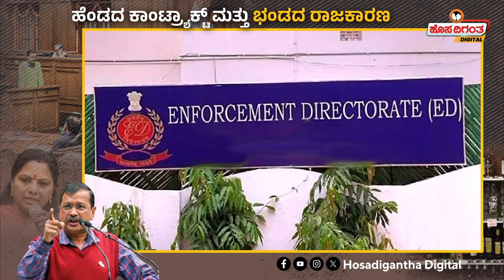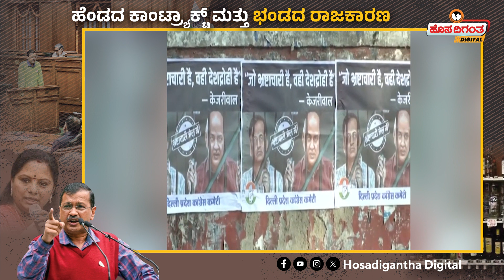Delhi Liquor Scam | ಹೆಂಡದ ಕಾಂಟ್ರ್ಯಾಕ್ಟ್‌ ಮತ್ತು ಭಂಡ ರಾಜಕಾರಣ | Arvind Kejriwal | MLC Kavitha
The Delhi Liquor Scam is an alleged political scandal concerning the Delhi Government, which paved its way through the introduction of Delhi's Excise Policy from 2021 to 2022. This policy brought in private firms and enterprise companies into the retailed liquor sectors. The allegations involve favour to the owners and shareholders of private sectors, waivers and reduction of license fee and creation of numerous licenses to all the new incoming enterprises, with exchange of bribery.[1] The Excise policy 2021-22 created by the ruling Aam Aadmi Party, projected it as a reform in the excise and retail liquor sector, thereby boosting the revenue by Rs 9,500 crores. This policy mainly focused on moving out the retail sector, and making way to large private sectors and firms. The policy was structured by a group of ministers from the cabinet, and the draft was approved and accepted by the government in March 2021.

BRS Leader K Kavitha Arrested | Delhi Liquor Scam | Liquor Scam | Supreme Court on Liquor Scam | BRS | Aam Aadmi Party | K Kavitha arrested by ED | BRS MLC K Kavitha | Delhi's Liquor Policy